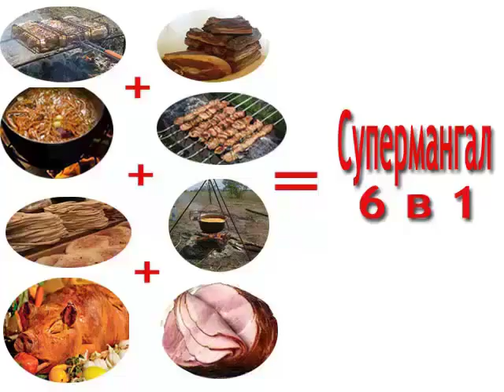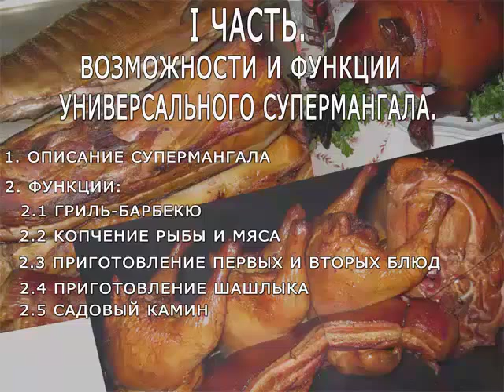СУПЕР МАНГАЛ 6 В 1 СВОИМИ РУКАМИ. Мангал моей мечты.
Мангал  своими руками из металла, барбекю, или гриль в  частном доме, или беседка с мангалом на дачном участке при проведении праздников на природе  позволяет  пожарить шашлыки на открытом воздухе.  Здесь даются чертежи и размеры мангала, точнее супер мангала, совмещающего мангал , барбекюшницу гриль, коптильню и садовую печь, или казан мангал Купить мангал из металла – дело дорогостоящее. Простая металлическая конструкция порой стоит огромные суммы, не оправдываясь внешним видом или качеством. Поэтому гораздо лучше сделать мангал самостоятельно, используя качественный металл и свои навыки. Хотите получить друга на десятилетия – попробуйте сделать мангал из металла своими руками. Это отличный способ обзавестись более солидным, а порой даже эксклюзивным вариантом жаровни, которую можно будет, к тому же, полностью адаптировать под свои нужды. «Самоделка» может выглядеть стандартно или стать изюминкой декора дачного участка. Для того чтобы превратить мангал в барбекю, достаточно установить над жаровней сетку для гриля.  Если вам не по душе мясо с хрустящей корочкой, усовершенствуйте барбекю обычной крышкой. Рождение в дыму ароматных кусочков представляет собой некое таинство, способное растопить сердце любой неприступной красавицы, а если еще и мангал сделан своими руками, то шашлык становится самым настоящим кулинарным шедевром.
Категория
Люди и блоги.